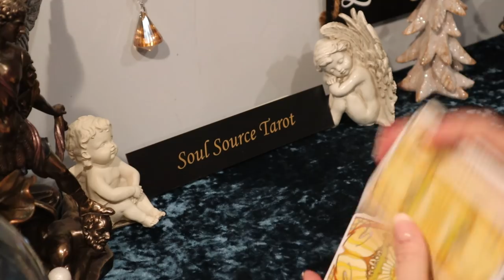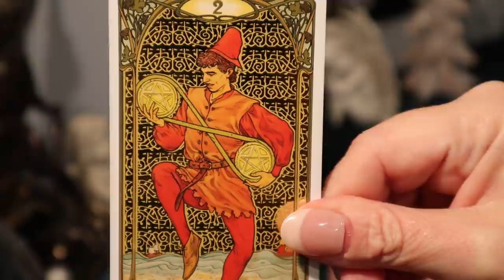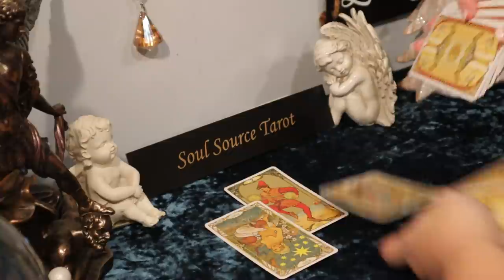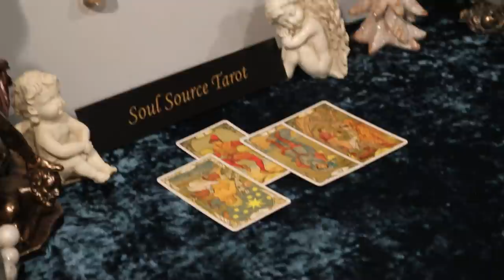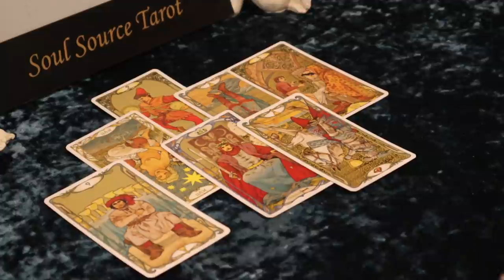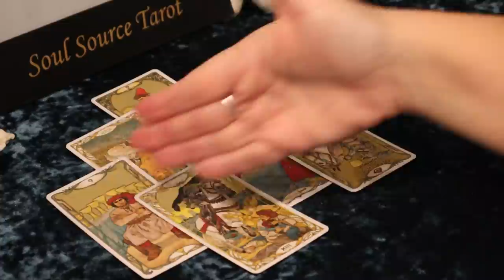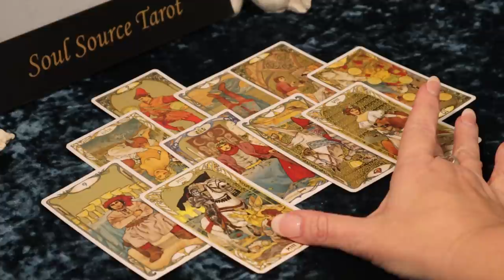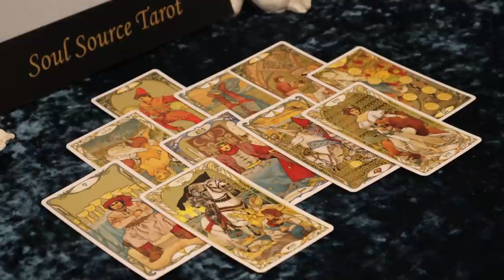The Daily Vibe ~ Profit & Loss ~ Winter Solstice Daily Tarot Reading